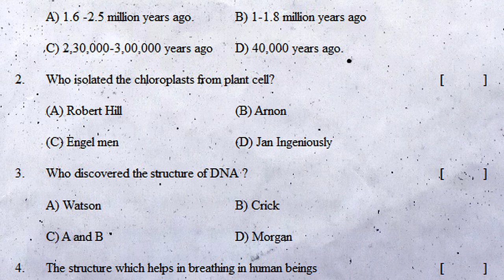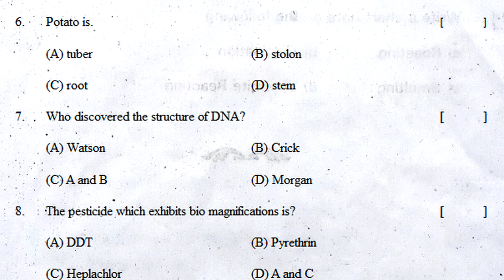10th class pre public exam practice question paper 2022 biology | part b objective bits | class 10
10th class sa2 biology chapter wise exam paper 2022, 10th class sa2 biology chapter wise government paper 2022, 10th class sa2 biology chapter wise annual exam paper 2022,

more links

10th class biology public exam practice paper 2022 | sa grand test | sa revision exam | annual paper

Biology public exam practice paper 2022 | class 10 biology grand test | part b | final revision exam

10th class public exam biology paper 2022 | part b | class 10 biology annual exam question paper

10th class biology public exam practice paper 2022 | part b | class 10 sa physical science questions

10th class biology public exam practice paper 2022 | part b | class 10 biology final test questions

10th class pre public exam practice question paper 2022 biology | part b objective bits | class 10

Nutrition
Respiration
Transportation
Excretion
Coordination
Reproduction
Coordination in life processes
Heredity
Our environment

10th class pre public exam practice question paper 2022 biology | part b objective bits | class 10

10th class sa1 chapter wise question paper 2022 biology,
10th class sa1 chapter wise exam paper 2022 biology,
10th class sa2 chapter wise question paper 2022 biology,